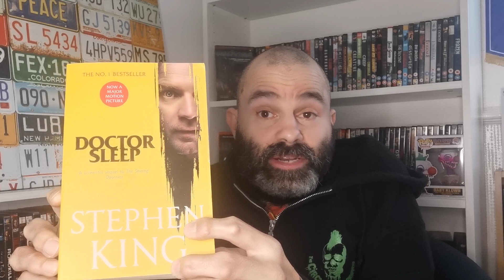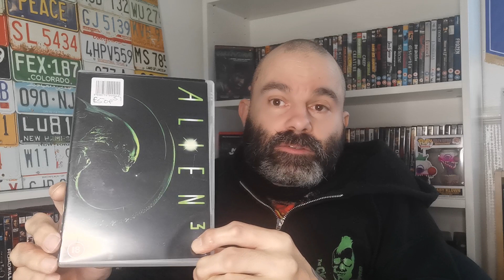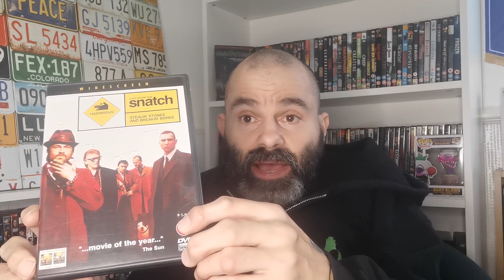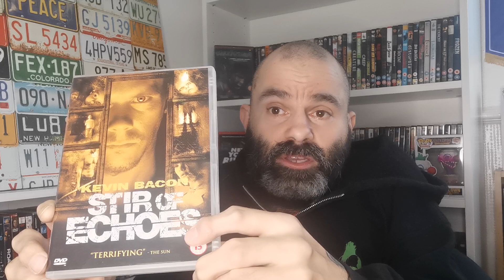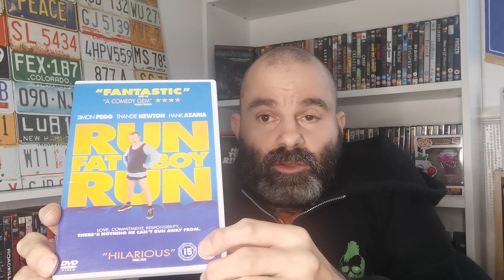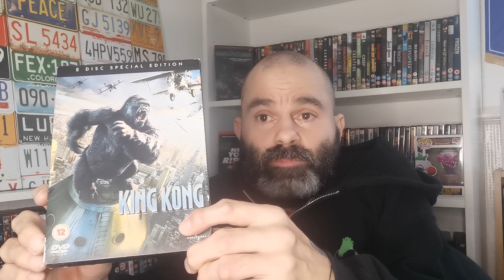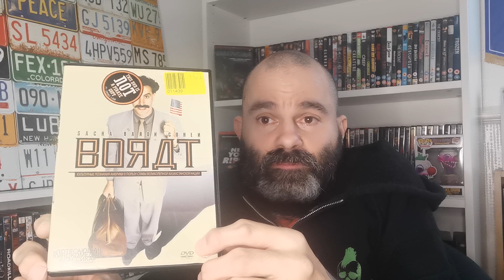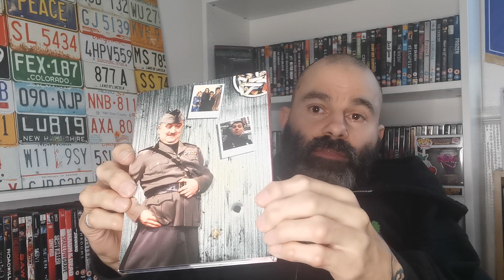Movie Pickups - Charity Shops 😎😁👍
Showing recent movie pickups from last week 😎👍